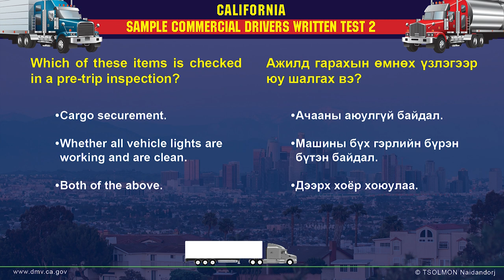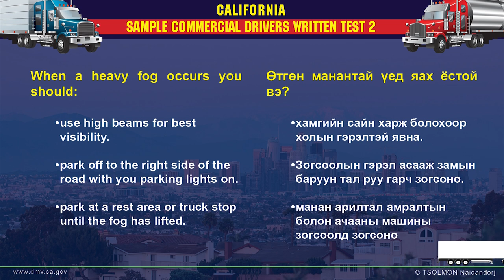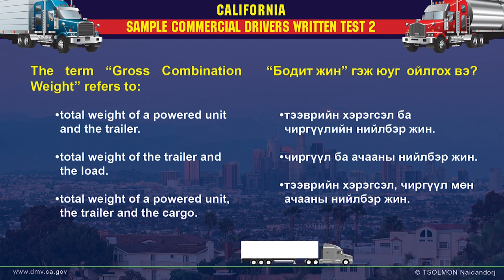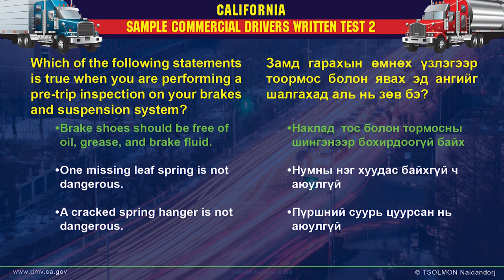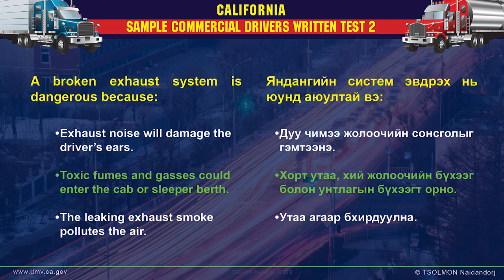Commercial DL test 2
Sample Commercial Drivers Written Test 2